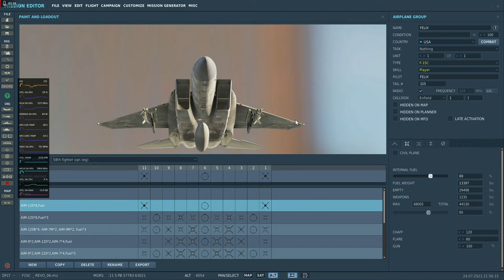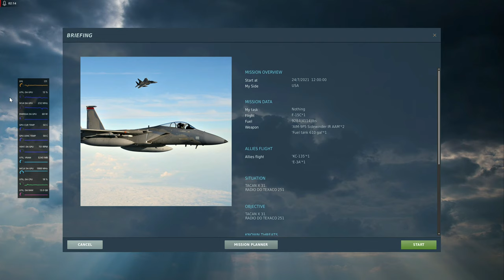DCS World:F-15C Engle_ REVO REABASTECIMENTO EM VOO/PT-BR_VÍDEO 1677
DCS World:F-15C Eagle_REVO_REABASTECIMENTO EM VOO/PT-BR_VÍDEO 1677